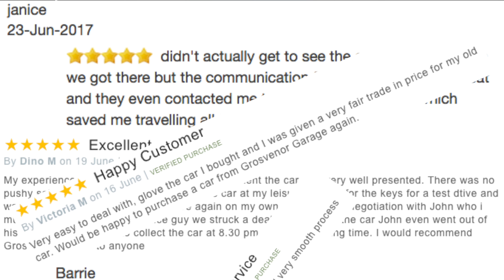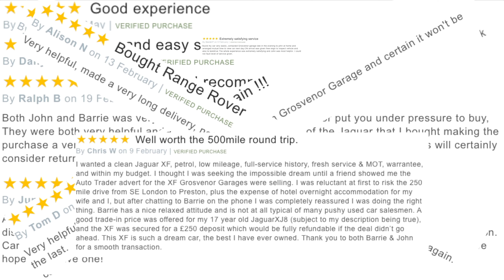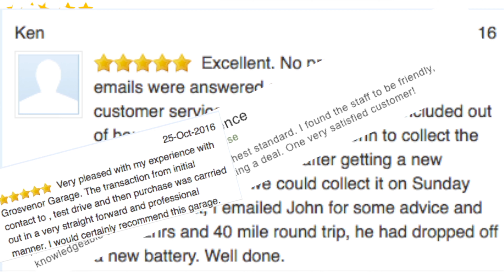How to delete a mobile from the bluetooth system in a 2014 MINI Countryman